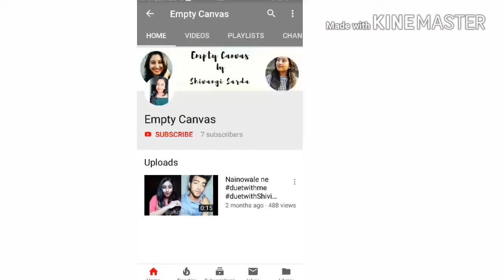Types of people on camera|How people pose on camera |Empty Canvas||Shivangi Sarda||Comedy Vlog#1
hey!
I know we all have such kinds of friends in our group who behaves like this in front of a camera. IF you find this video relatable and funny at any point,please make sure you share with your friends and also don't forget to hit like ,share and most importantly SUBSCRIBE to my channel.

All the links are attached on the channel banner.

Write up to me in the comment section what you think about this video.